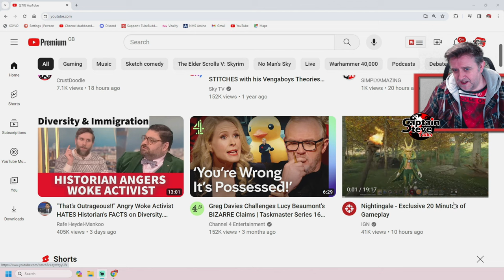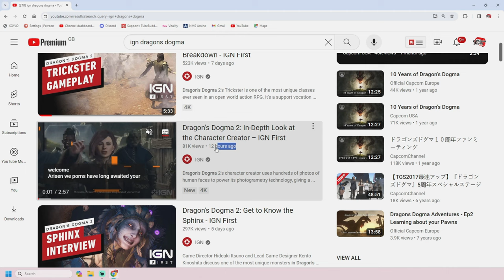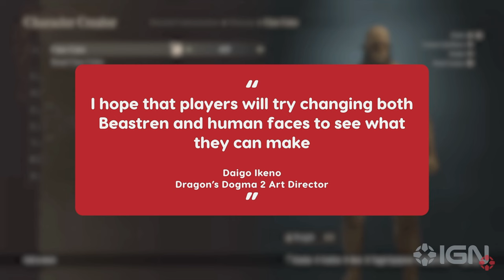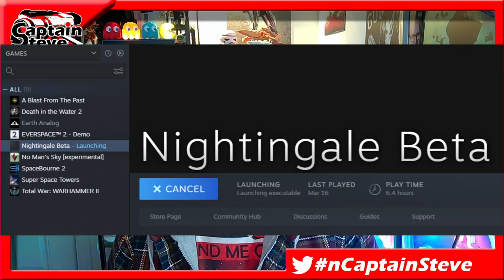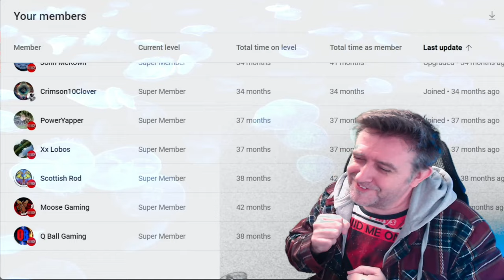Palworld - Nightingale - Dragons Dogma 2 - No Man's Sky - My Channel In 2024 - Captain Steve Talks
Palworld is a monster-catching, survival and crafting game, but incorporates a variety of mechanics from other genres in order to provide a completely new experience for everyone.

Nightingale is a PVE open-world survival crafting game played solo or cooperatively with friends. Build, craft, fight and explore as you venture through mystical portals into a variety of amazing and fantastical realms. You are stranded beyond our world, cut off by the collapse of the arcane portal. network.

Dragon's Dogma 2 is an upcoming action role-playing video game developed and published by Capcom. A sequel to Dragon's Dogma, the game is set to be released for PlayStation 5, Windows, and Xbox Series X/S in March 2024.

No Man's Sky is an action-adventure survival game played from a first or third person perspective that allows players to engage in five principal activities: exploration, survival, combat, trading and base building. The player takes the role of a specimen of alien humanoid planetary explorer, known in-game as the Traveller, in an uncharted universe.